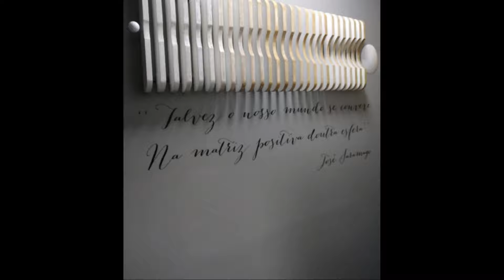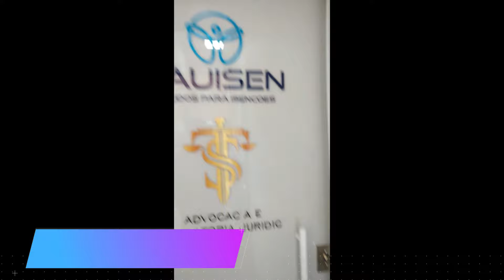IPVA/PcD: Promessas e compromissos sem efeito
O Diário PcD relembra trechos de promessas feitas de que ‘algo seria feito’ para minimizar os problemas para as pessoas com deficiência que buscam o direito à isenção do IPVA em São Paulo.

O principal estado da federação ‘descumpre’ decretos e permanece ‘desrespeitando’ o segmento.

É só acompanhar a transmissão!

Informação com CREDIBILIDADE!

* SITE ACESSÍVEL EM LIBRAS
* VÍDEOS COM A OPÇÃO DE CC (Closed Caption)

📶 Compartilhe

4– MOVIMENTO PcD – faça parte! Acesse

5 – Seja Associado da ANAPcD – Associação Nacional de Apoio às Pessoas com Deficiência

📶 Fale com o Diário PcD